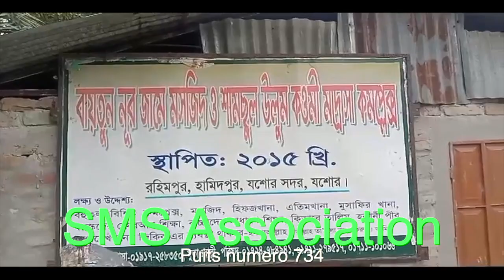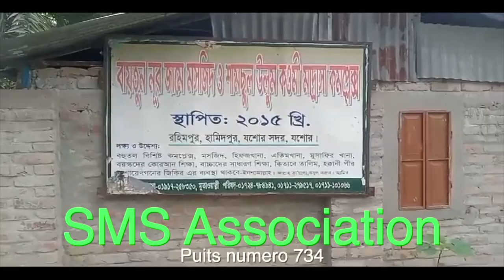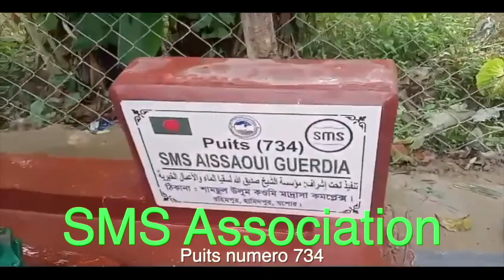Puits 734 SMS Association